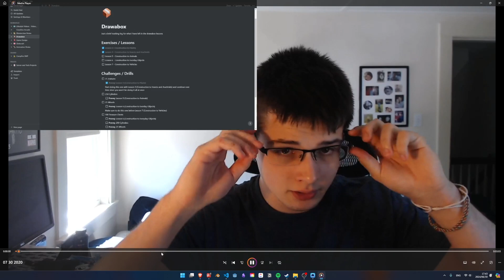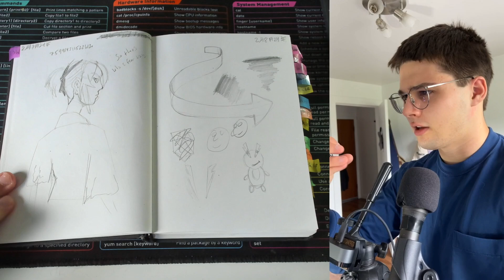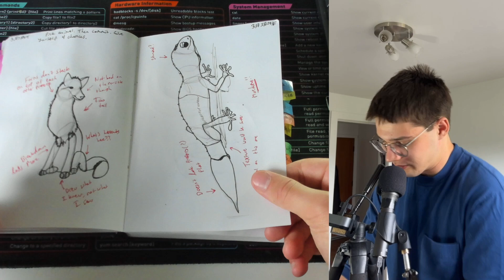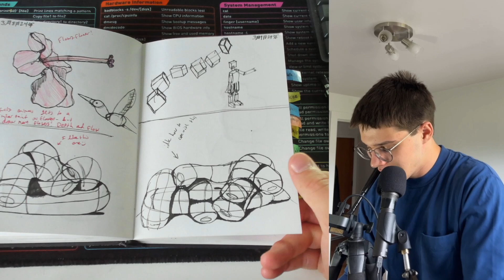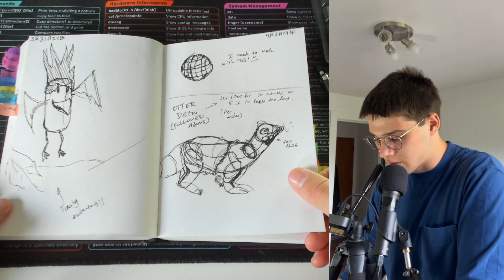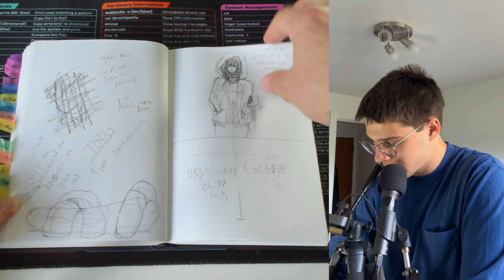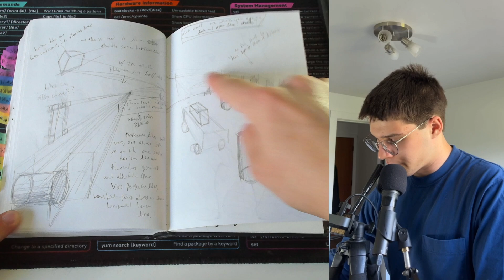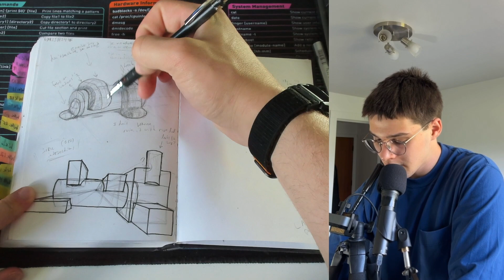sketchbook tour of an unemployed software engineer (Jan - June 2024)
I just wanted to make this because it motivates me to move forward, and also I wanted something to look back on. Progress...!

The audio was also such a struggle to balance in this, because of how I recorded it :\

Hopefully new devlog by September…